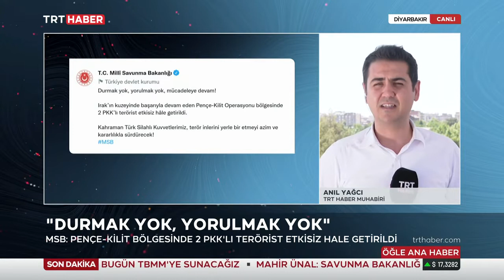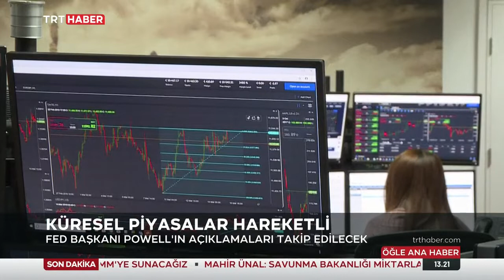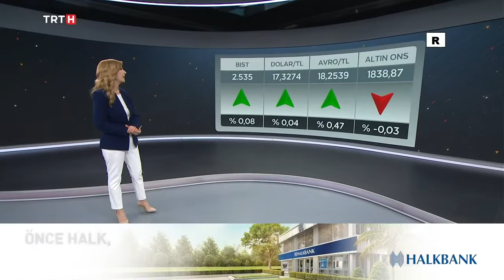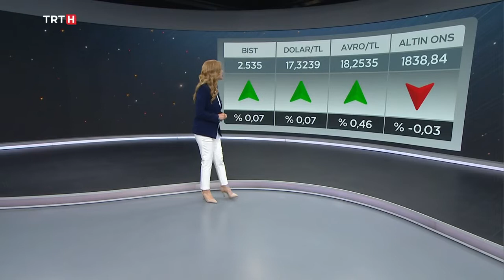Nilgün Balkaç İle TRT Haber Öğlen Bülteni 20.06.2022